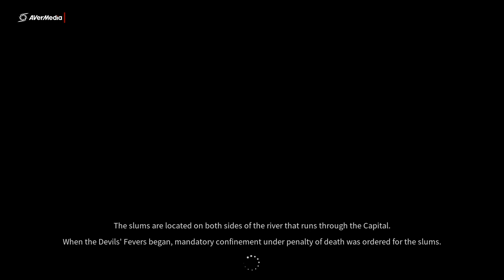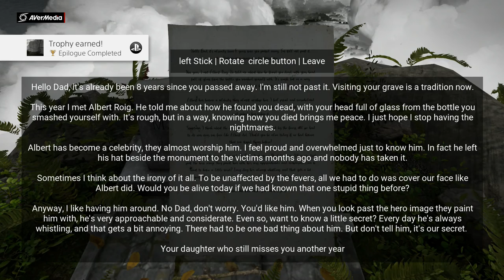Horror Tales; The Wine Ending (Both)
Maid of Sker is a first-person survival horror game developed by Wales Interactive for Microsoft Windows, the Nintendo Switch, the PlayStation 4 and the Xbox One. Wikipedia
Initial release date: July 28, 2020
Developer: Wales Interactive
Publisher: Wales Interactive
Engine: Unity
Platforms: PlayStation 4, Nintendo Switch, Microsoft Windows, PlayStation 5, Xbox Series X and Series S, Xbox One
Genres: Survival horror, Adventure game, Indie game